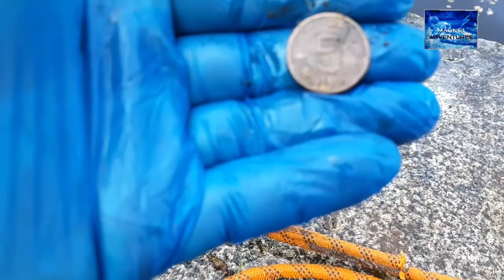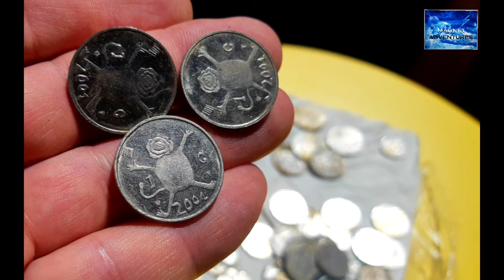MAGNET ADVENTURES 14 MAGNEETVISSEN? INSANE FIND!!! WTF A M16 !!! Muntenverzameling!!!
Dit is waarom ik van magneetvissen hou! Dit wil je gewoon vinden, een vondst zoals in dit filmpje voel je door je hele lijf! WOW wat een KICK!🤪
Een M16 uit de wateren van Amsterdam,
hoe gaaf is dat?
MAGNEETVISSEN IS SO HOT!
Beleef het mee met Philip & Casper in MAGNET ADVENTURES AFLEVERING 14.
This is really MAD !

SEE ALSO MAGNET ADVENTURES 33 !!!
WHAT A GREAT FIND IN AMSTERDAM, A STENGUN MK 2 1942